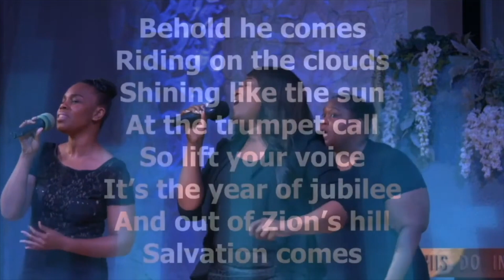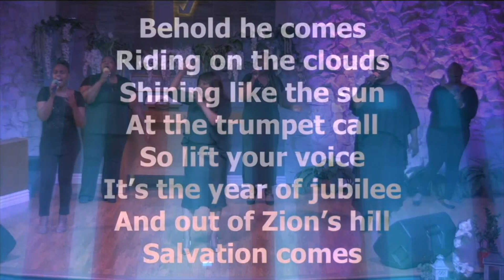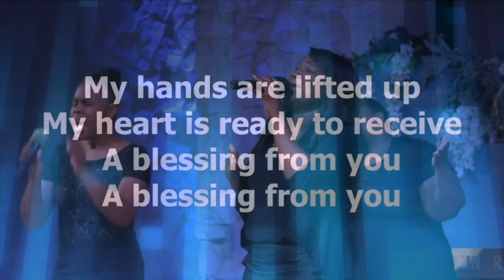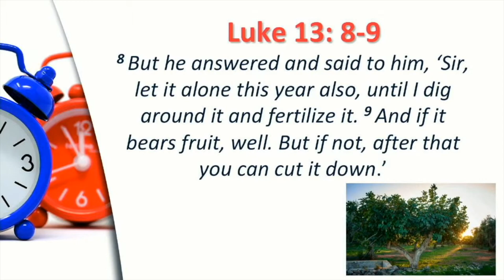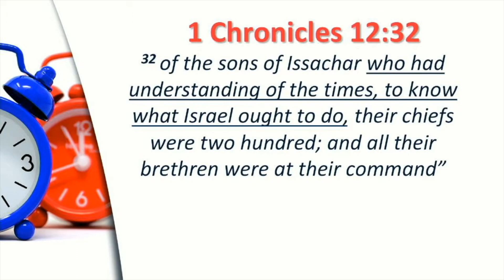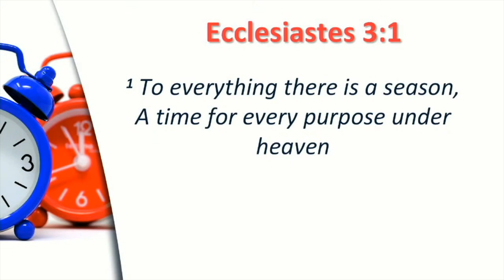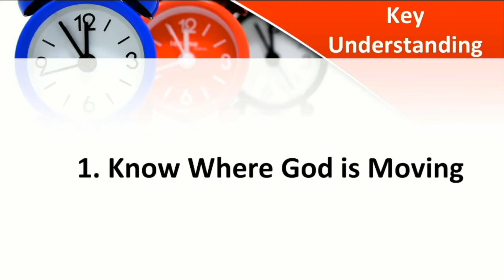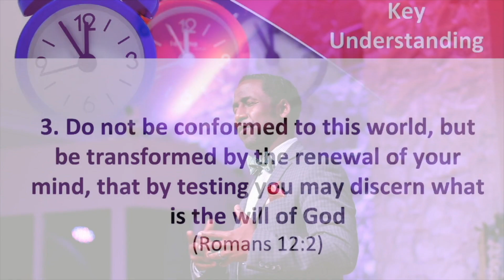"Knowing the Time" (Pastor Zaid)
Philadelphian SDA church

Where love HOPES, HEALS, and HELPS.

05-23-20